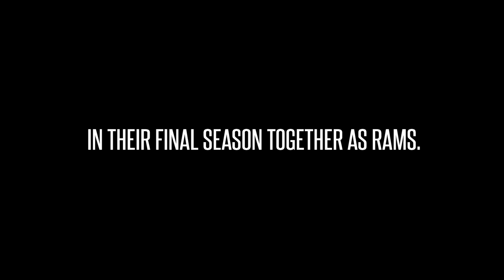Feature: Keneca and Siki - Sisters in a Ramily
"We're like sisters in a sense and that bond just sort of continued out throughout our five years so far here at Ryerson."

Video Credit: Dennis Ly (2nd year, BA - Sport Media)